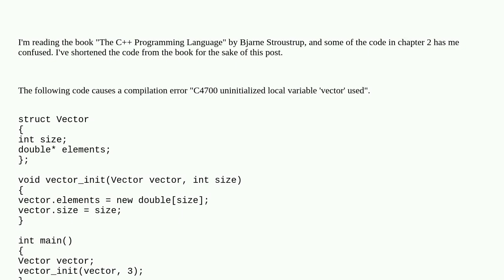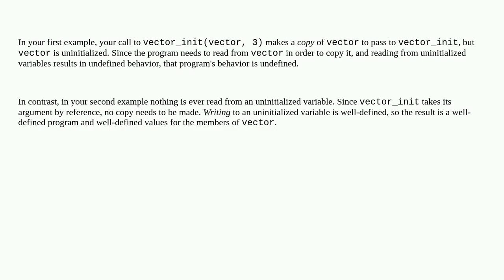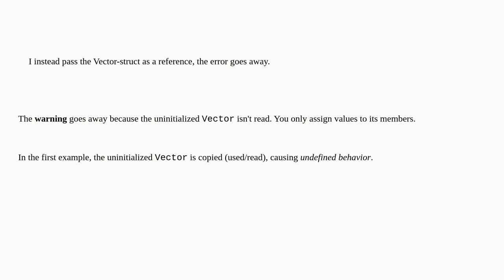C++ passing struct by seemingly removes need to initialize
A special thanks goes out to the community

  c++ struct